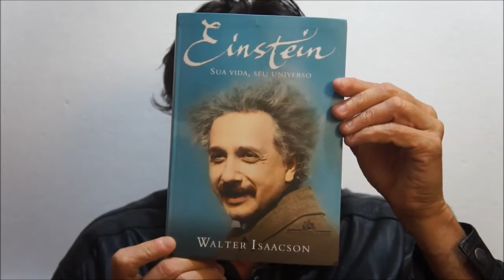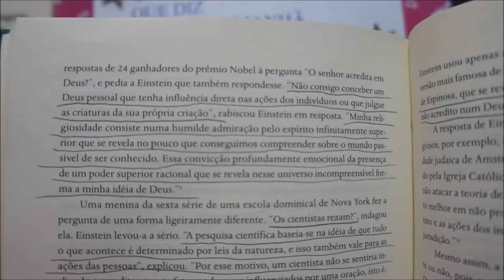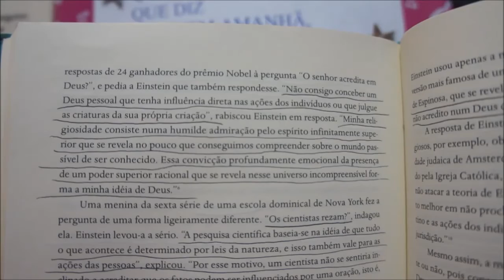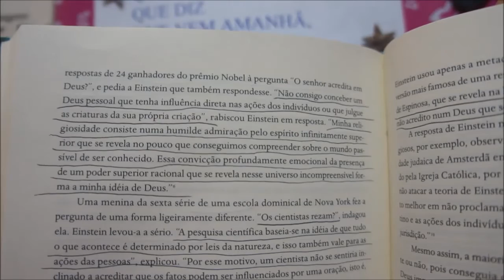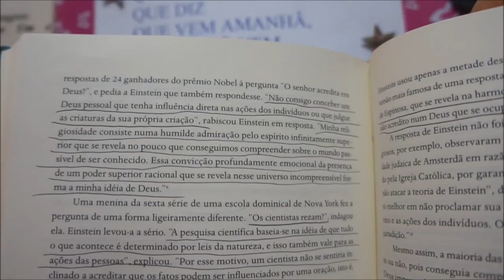O DEUS DE EINSTEIN ( XVI )